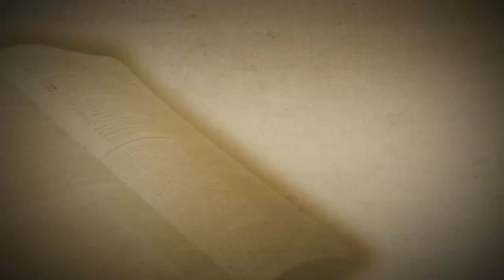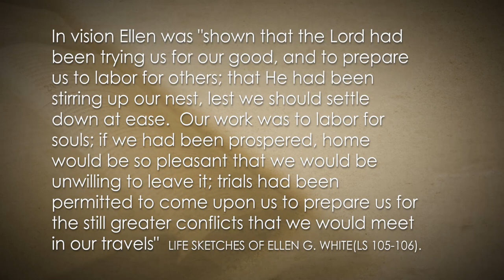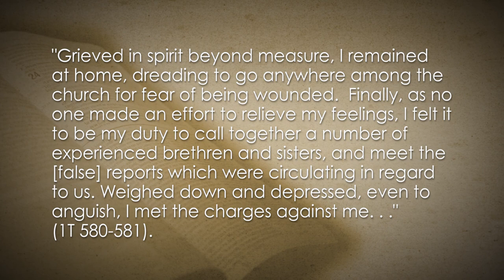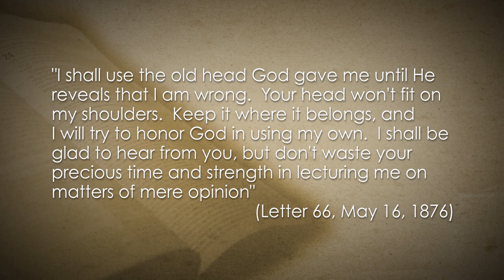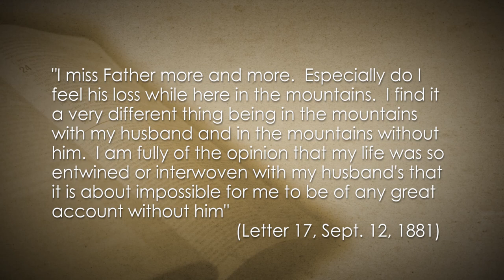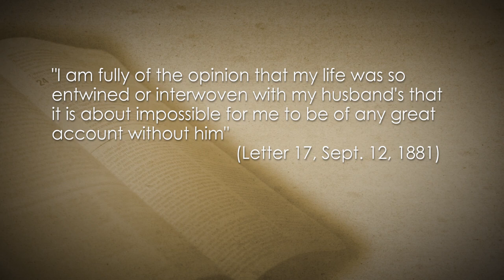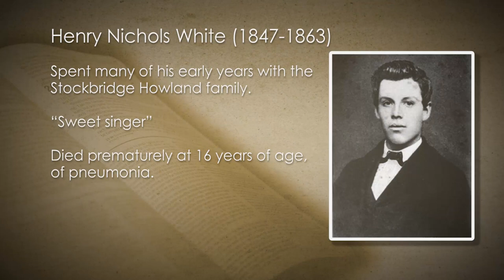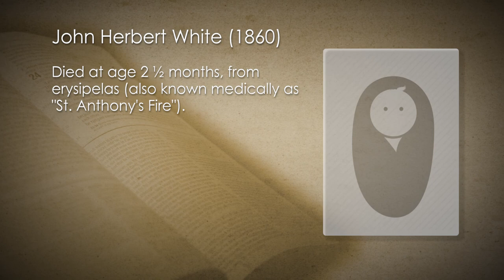STV S2EP2 | Life of Ellen G. White Part 2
Sharing The Vision
Season 2 | Episode 2
Topic: Life of Ellen G. White Part 1

with Rachel Ann Go and Pastor Edgar Bryan Tolentino